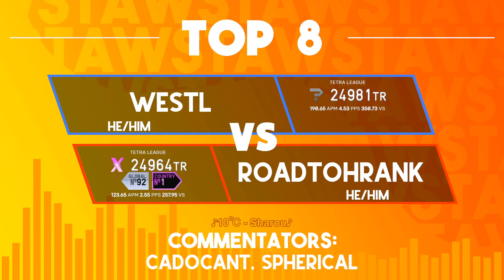TETR.IO Amateur Weeklies (TAWS) Open 22 - RoadToHRank vs Westl - Losers Finals